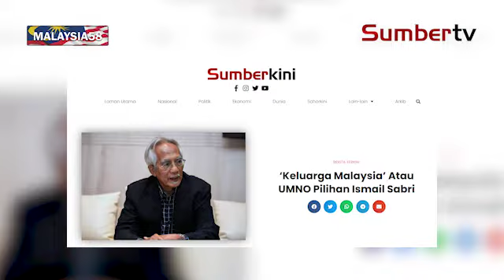PM Terpaksa Cari Sokongan Luar Kerajaan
Perdana Menteri, Datuk Seri Ismail Sabri Yaakob tiada pilihan lebih baik selain daripada memeterai Memorandum Persefahaman (MoU) Transformasi dan Kestabilan Politik dengan Pakatan Harapan. Ini kerana dalam kerajaan dan dalam Umno sendiri wujud banyak kelompok menyebabkan beliau terpaksa mencari sokongan dari luar blok kerajaan, khususnya apabila melibatkan usul undi percaya. Sumberkini menghubungi penganalisis politik, Dr Awang Azman Awang Pawi bagi mengulas isu ini.

Wartawan & Visual Editor: Diana Toma